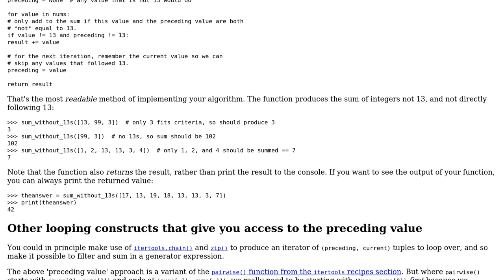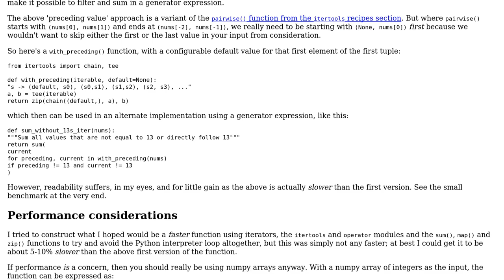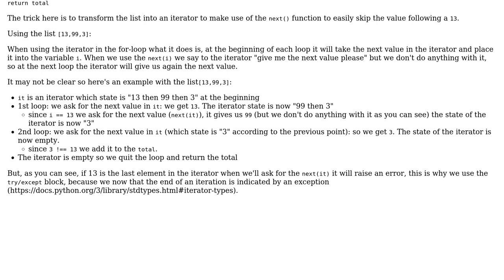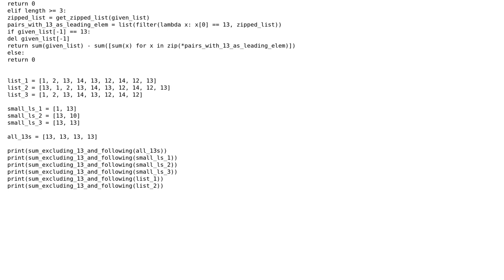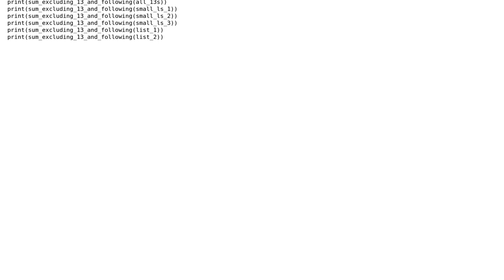Remove every occurence of the number 13 and the next number from a list, then sum the result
Code Review: Remove every occurence of the number 13 and the next number from a list, then sum the result

With thanks & praise to God, and with thanks to the many people who have made this project possible! | Content (except music & images) licensed under CC BY-SA | Music | Images & others | With thanks to user Toby Speight user Saurav Saha user Plopp user Martijn Pieters user jra and the Stack Exchange Network Trademarks are property of their respective owners. You are responsible for your own actions.